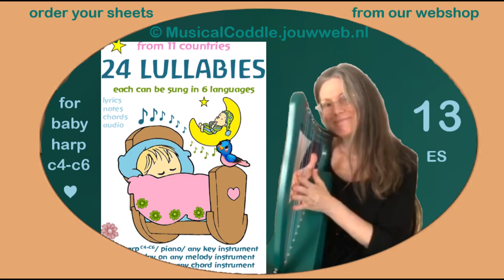order sheets: 24 LULLABIES 13 ES preview for 15-string harp © musicalcoddle jouwweb nl/webshop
15-string Harp c4-c6
Look for: playLITE, Walter.t, Lotmusic, Aklot.